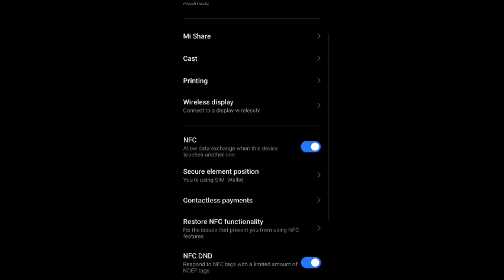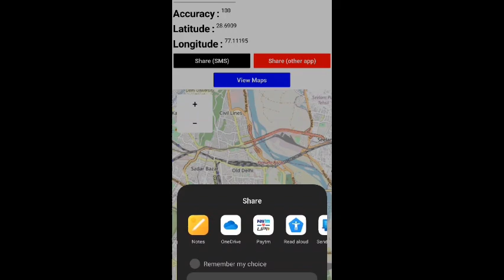UID - 2F17444 | Youth Ideathon 2024 | TOP 500 | Team - SHIELD INNOVATORS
Youth Ideathon 2024 | Students - Rudra Shah | Arya Jain | Parina Kaur Anand | Senior (9 - 12 Grade) | Springdales School, Pusa Road, New Delhi | Team- SHIELD INNOVATORS

-Your safety our priority

-Ensuring women’s, children’s and teenager’s security involves education, strict laws, and societal empowerment. Everyone must be educated and empowered to combat and prevent crimes against people belonging to all age groups. To further enhance safety, it’s crucial to implement comprehensive measures. This is what we have worked on through our project. It comprises of a device i.e. an electronic taser and an SOS app. Taser can be an effective self-defense tool, offering a non-lethal way to incapacitate an attacker as It generates a shock of up to 2000 volts and provide time to escape and seek help through our emergency app. When we tap the device with our mobile device, it opens the app directly. After, this app created on MIT app inventor through one tap sends your location to the nearest police station or the saved mobile number in the app and delivers the message of needing help through various forms. It delivers your latitude and longitude which may vary around 15 meters. Both these tools are extremely useful for all age groups to feel safe and confident in our communities as it promotes women, child, teenage and men self-defense.